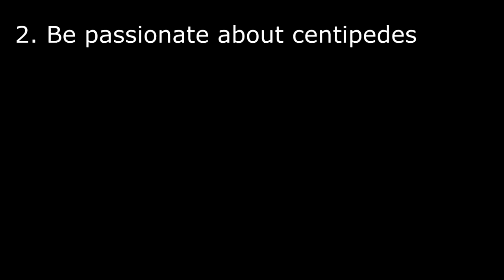Firewall Zero Hour Human Centipede Mode | How to Play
Wish Firewall had more modes? With a little imagination, you can make your own modes in private lobbies. Take Human Centipede for example. Wholesome fun for all the family, based on the hit Disney film, The Human Centipede!